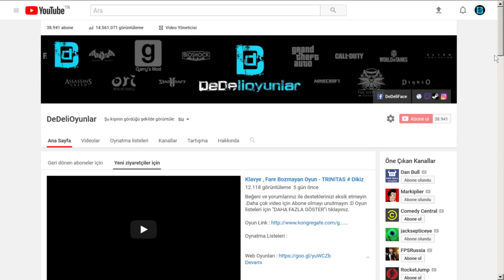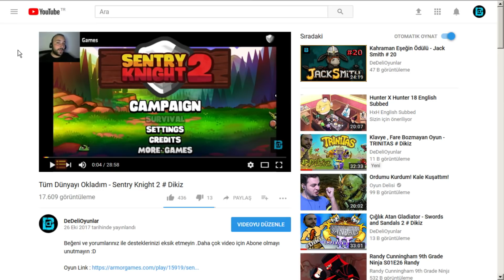BEDAVA ÇILGIN ARABA SAVAŞI - HEAVY METAL MACHINES # DIKIZ